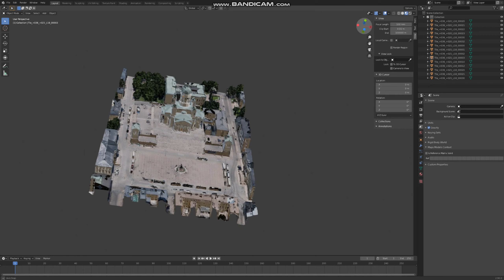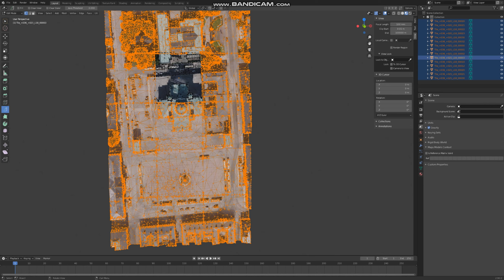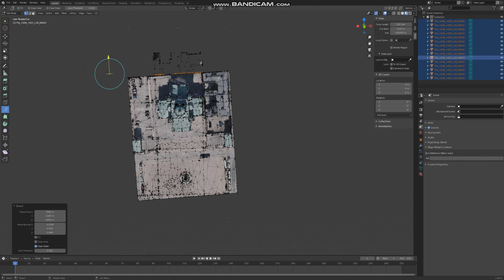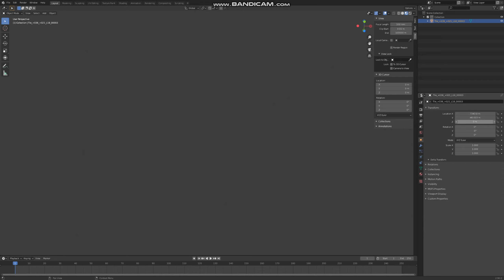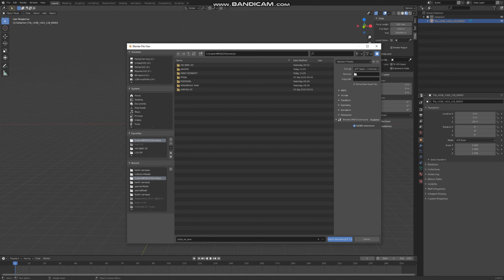Easy way to clean blender model with bicect tool